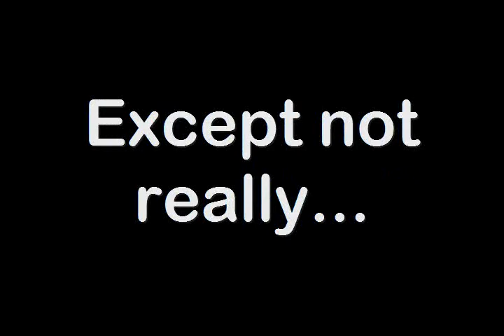Luigi Skates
promo